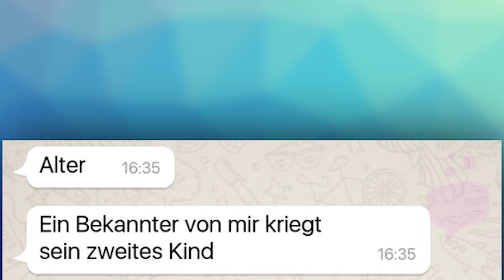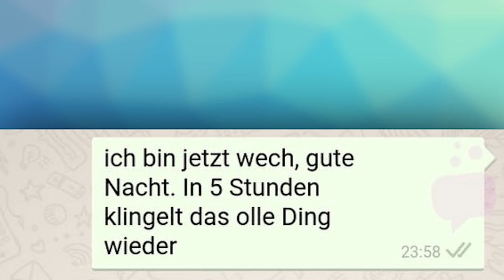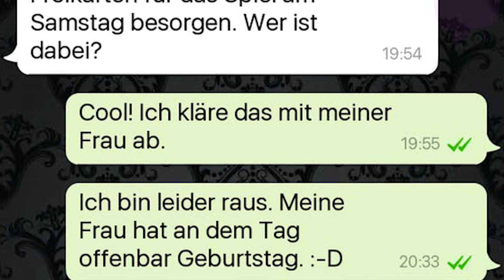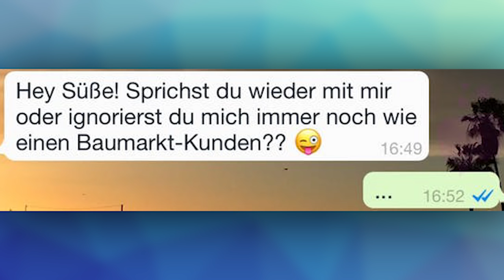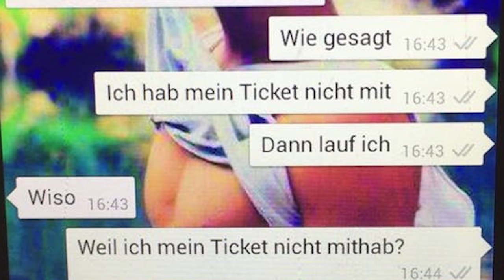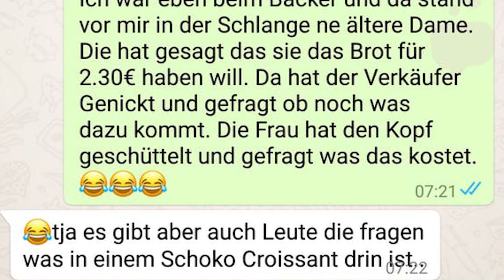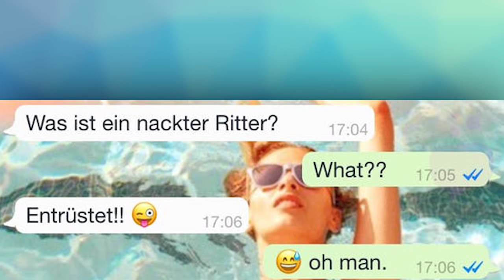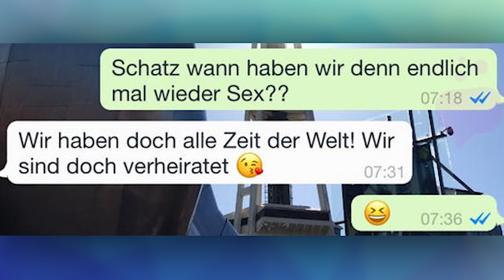WHATSAPP FAILS Comeback 😍 (Clemens lacht wieder zu viel!)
Endlich kommt das beliebteste Format auf "ClemensAlive" wieder zurück!
"Whatsapp Fails" feiern ihr Comeback!
Ab jetzt wieder regelmäßig, jeden Mittwoch um  18 Uhr!

Es ist wohl das Format, was den Kanal mit Abstand am meisten geprägt hat!
Lange dachte ich, dass es nichts mehr für mich wäre,
weil mir der "gesellschaftliche Wert" gefehlt hat.
Doch durch eure zahlreichen Kommentare und Bitten, fiel mir auf, dass nur ICH den Wert nicht gesehen habe - ihr das aber eigentlich ziemlich geil fandet.
Ziemlich dumm von mir - ich weiß! xD